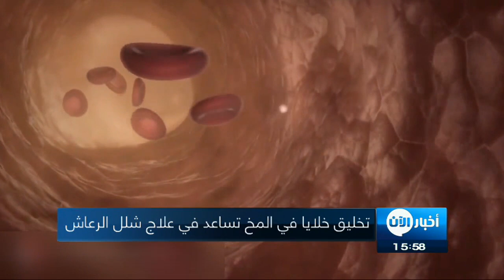12-4-2017 | موجز الرابعة لأهم الأخبار من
شاهد آيضا:
قيادي بعثي يفضح تاريخ آل الأسد!؟
أبرز العناوين:
- قصف مدفعي وصاروخي "مكثّف" لقوات الأسد على أحياء شرقي
- الدفاع العراقية: مقتل 13 من داعش بقصف جوي غربي
- الشرطة_الألمانية تبحث فى فرضية تورط داعش بتفجيرات
- اليابان تعتزم تنظيم مناورات مع مجموعة هجومية أمريكية قرب
- أوروبا تمدد العقوبات على إيران لانتهاك